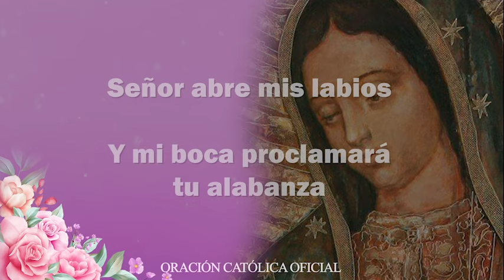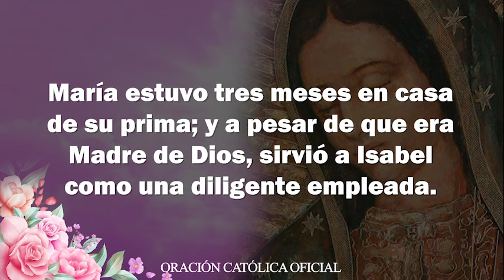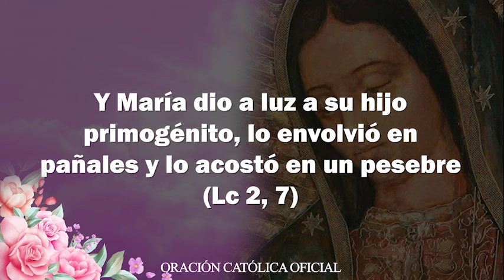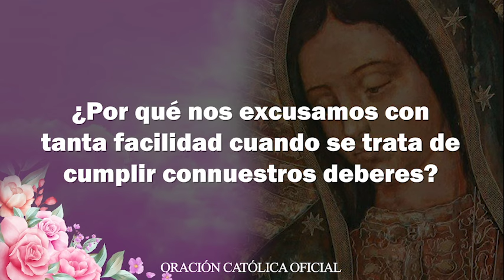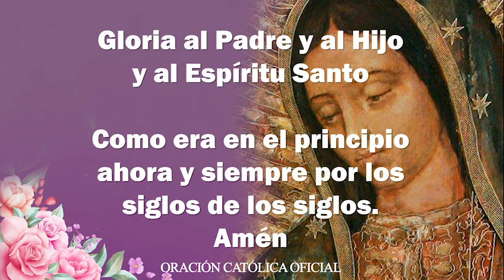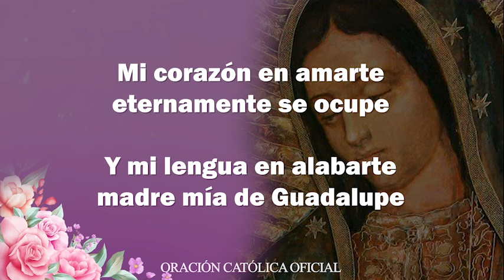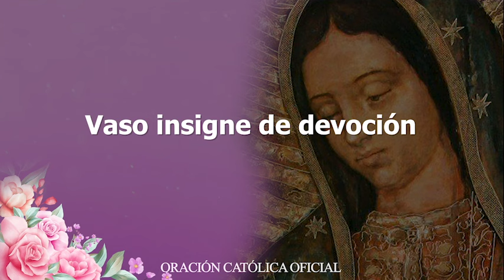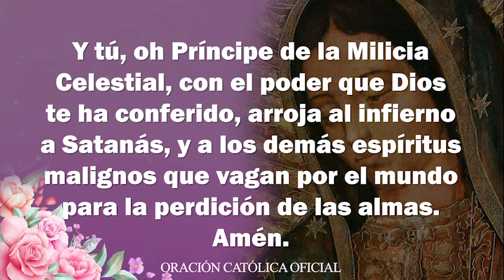SANTO ROSARIO de Hoy LUNES 28 de FEBRERO de 2022 MISTERIOS GOZOSOS //ROSARIOS GUADALUPANOS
Con gran amor meditemos el Santo Rosario de Hoy LUNES 28 de FEBRERO de 2022